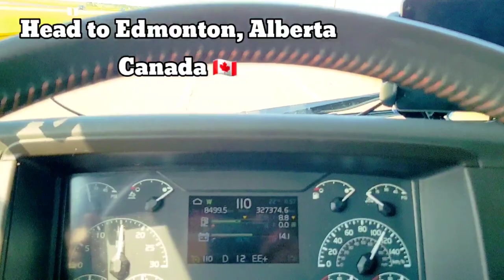Head to Edmonton, Alberta,Canada 🇵🇭🇨🇦 / Roadrunnervlog